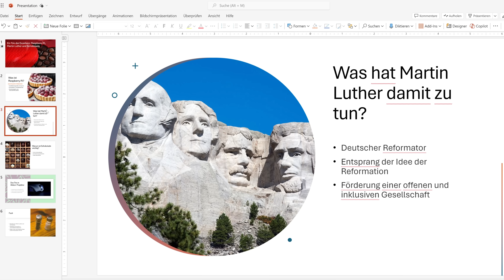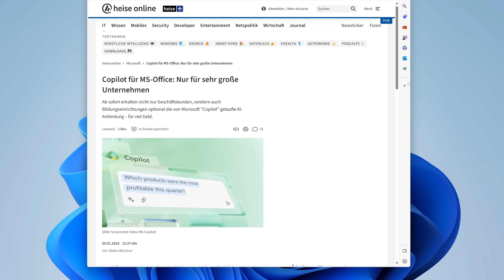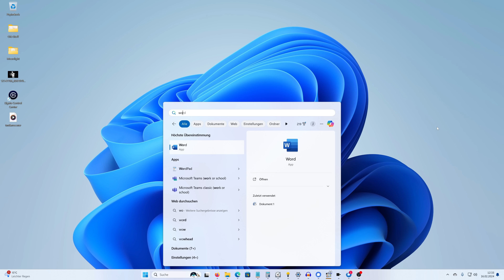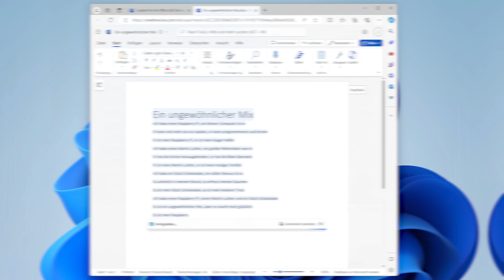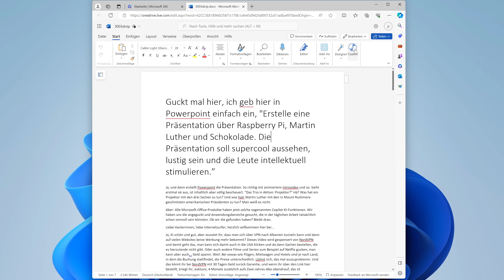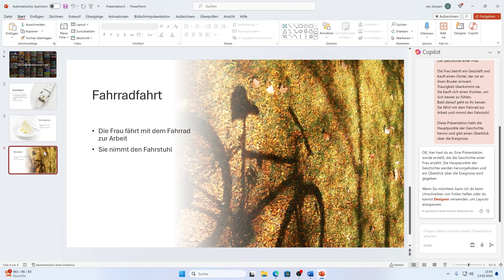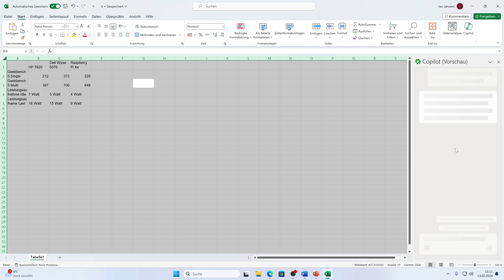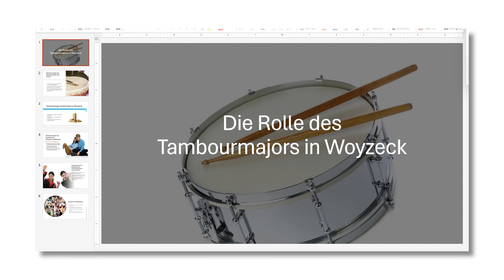Microsofts Copilot für Office ist eine Frechheit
Exklusiv! Schnapp dir den NordVPN-Deal
Sichere dir jetzt 4 Monate extra für ein 2-Jahres-Abo!

Microsoft Office hat jetzt KI-Funktionen: "Copilot" heißt das Ganze – und funktioniert hinten und vorne nicht. Wir haben den KI-Kopiloten getestet.

► Kapitelmarker:
0:00 Intro
0:48 WERBUNG: NordVPN
1:47 Kompatibilität und Kosten
5:45 Word und KI
10:00 Powerpoint und KI
12:25 Excel und Outlook (fast) ohne KI
13:12 Fazit

► Credits:
Konzept & Redaktion: Jan-Keno Janssen
Schnitt: Sahin Erengil
Host: Jan-Keno Janssen

► Kenos Bild- und Tontechnik: Hauptkamera Detailkamera